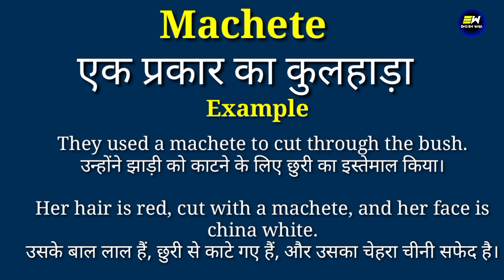Machete meaning in hindi | Machete ka matlab kya hota hai | daily use english words | word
YOUR QUERIES-
Machete in hindi
Machete meaning in hindi
Machete ka matlab
meaning of Machete
Machete meaning
Machete ka matlab kya hota hai
Machete का हिंदी में मतलब